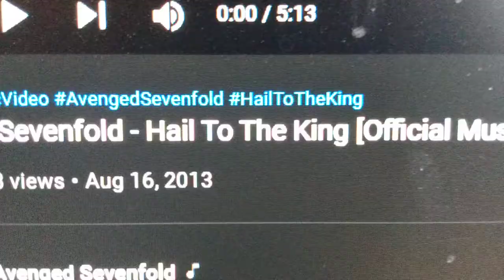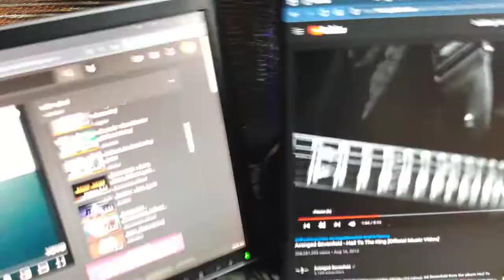music test on combine Logitech z5500 and z625 systems